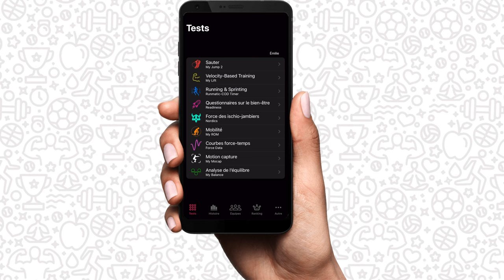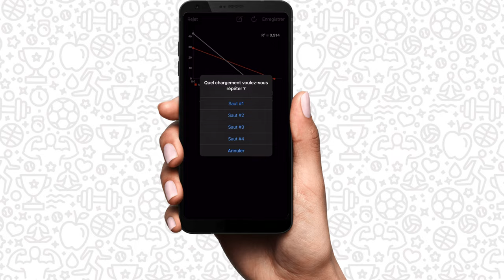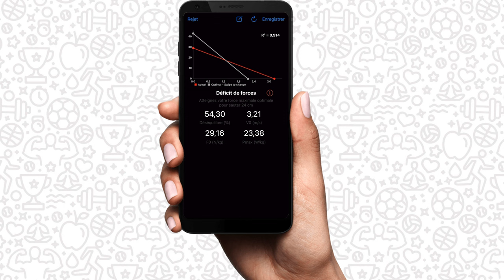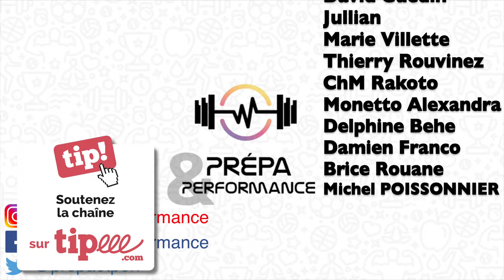My Jump Lab #3 : Sauter - profil force-vitesse ! (Détente verticale, puissance, profil optimal)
Cette vidéo est le troisième épisode de notre playlist dédiée aux possibilités de l'application My Jump Lab Pro. Dans l'onglet "Sauter" puis "Profil force vitesse" de ce laboratoire de poche, il est possible de profiler les déterminants mécaniques de nos sportifs. Nous obtenons différentes informations, comme le profil actuel et le profil optimal, le déficit, les valeurs de V0, F0 et Pmax, ou encore des propositions d'entraînement pour rééquilibrer le profil actuel. Autant de facteurs à évaluer et contrôler durant un programme d'entraînement.